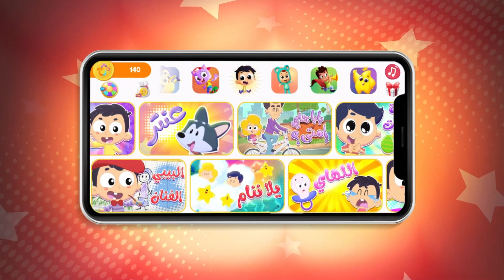يلا نعمل بيتزا | قناة مرح كي جي - Marah KG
يلا نعمل بيتزا، هذا منصب من أنشطة مضحكة من قناة "مرح كي جي" التي يمكن للأشخاص المشاركين التفاعل معها والاستمتاع بالحياة.🌟 وهي لعبة فردية يمكن للشخص الواحد أو أكثر اللعب معا. يتطلب اللعب بعض المكونات، وسيكون لدينا بعض المكونات الأساسية التي نحتاجها لعمل البيت شاهد الفيديو يلا نعمل بيتزا  قناة مرح كي جي - Marah KG.

في هذه الحلقة سيقوم الأطفال باعداد الذ بيتزا بنكهات متنوعة من خلال لعبة البيتزا الممتعة

🍁حول 𝗠𝗮𝗿𝗮𝗵𝗞𝗚🍁
قناة عربية متخصصة في إنتاج ونشر المحتوى الهادف الموجه للأطفال وخصوصاً مرحلة ما قبل المدرسة، تحرص القناة على توفير محتوى إبداعي وبسيط يحقق مخرجات تعليمية محددة وبسيطة من خلال الغناء، الترفيه، واللعب.

يمكنكم الحصول على كتاب مرح
من السعودية من متجر السعادة من خلال الرابط :
من الإمارات من من مكتبة دبي للتوزيع من خلال الرابط :
من سلطنة عمان من خلال مركز مكتبة أمجاد التواصل على الرقم :
95449511
ومن كافة أنحاء العالم من موقع سندس الإلكتروني من خلال الرابط التالي:

هنا في مرح كي جي، نهدف دائما لنجعل من التعلم تجربة ممتعة وترفيهية لاطفالنا من عمر ما قبل المدرسة، من خلال الرسوم المتحركة و الاغاني والاناشيد يكتسب الأطفال المهارات والمعلومات المفيدة والقيم الحميدة.
يتعلم الطفل من خلال الاغاني الألوان و الحروف و الأرقام و الموسيقى و غيرها الكثير بطرق شيقة و مثيرة.

كلمات والحان: أمل موسى
 توزيع موسيقى : أحمد دعسان
غناء: ريم فارس
إنتاج : Pixitoon